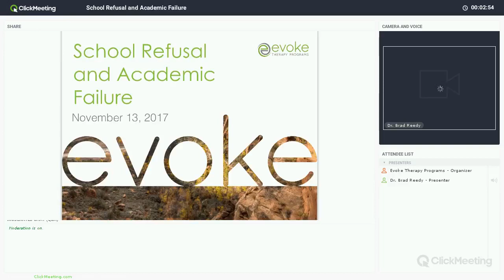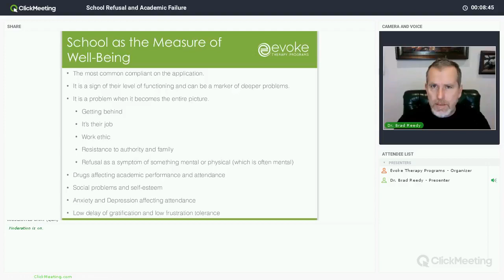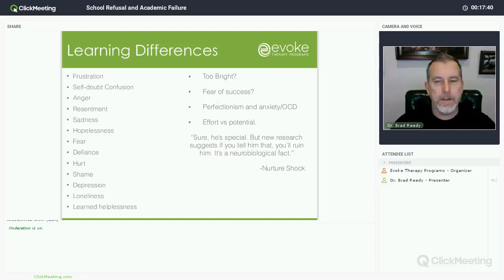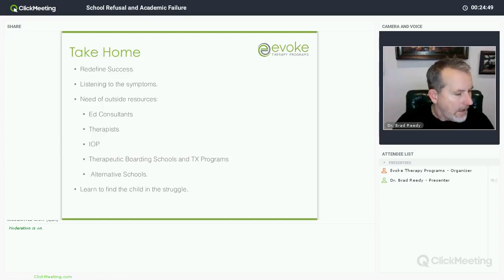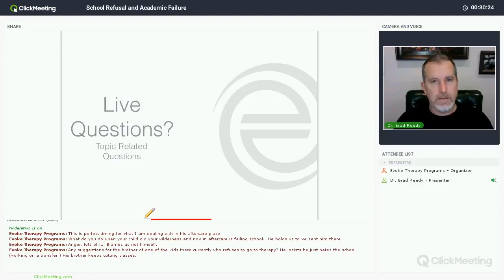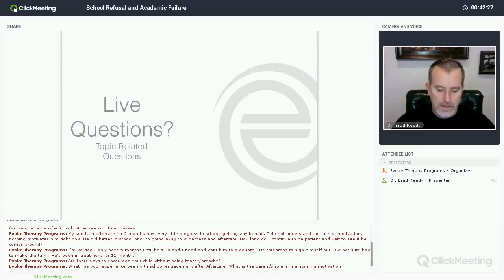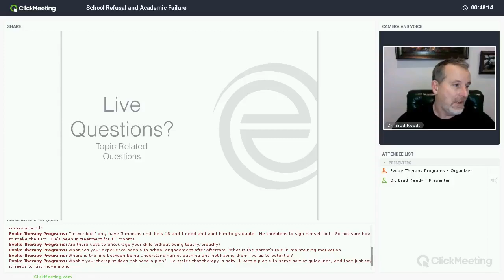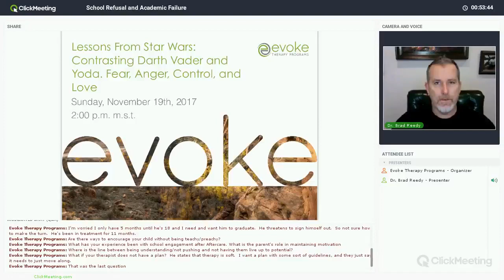School Refusal and Academic Failure Webinar